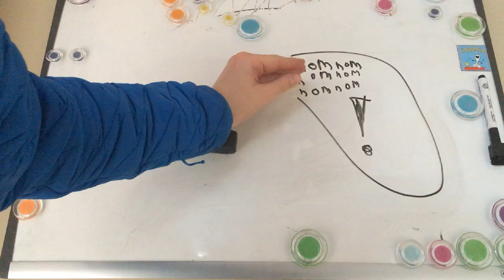Stop Motion Exploration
Created by a 5th grader, who gave creating a stop motion video that involves interaction with the video creator!